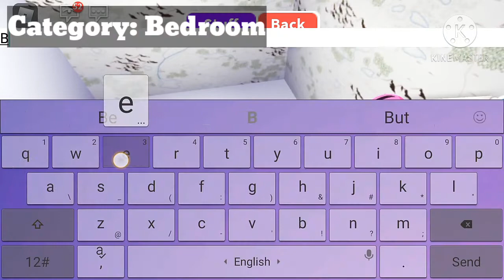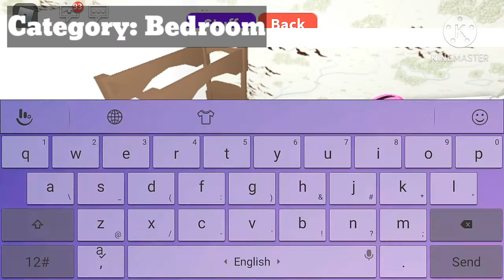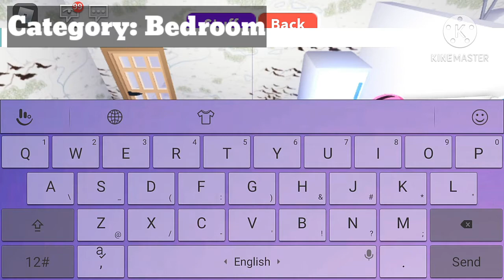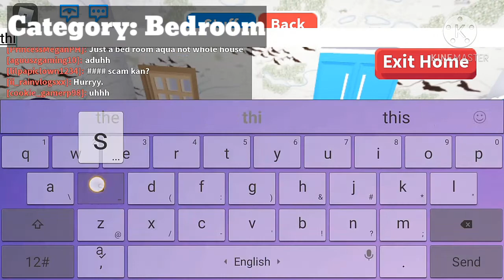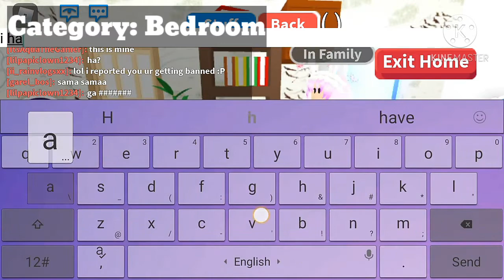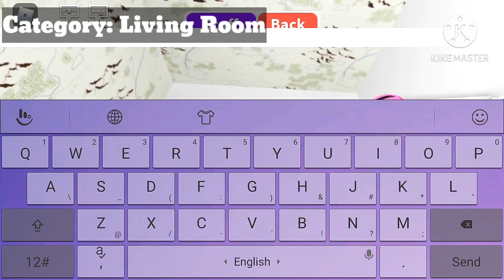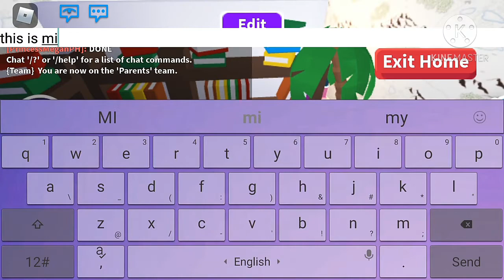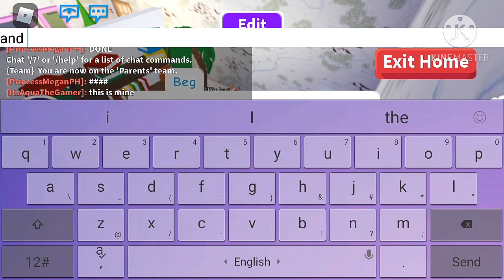Roblox Adopt Me Build Battle 1v1!!!